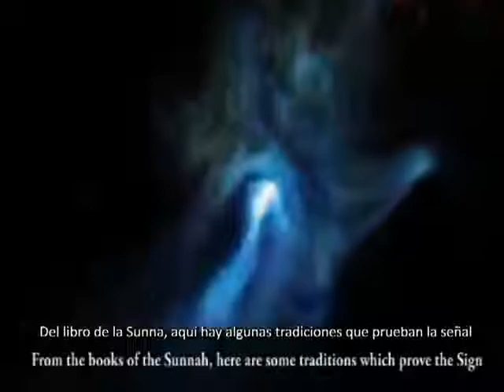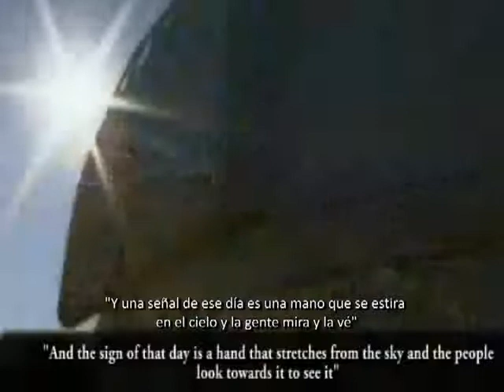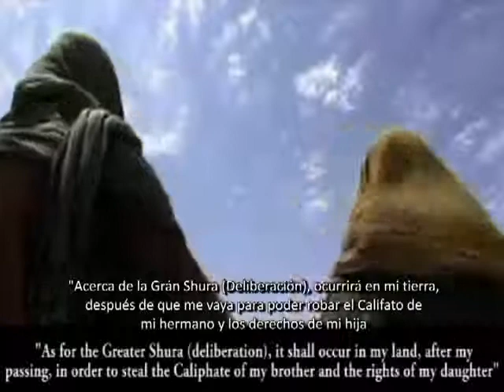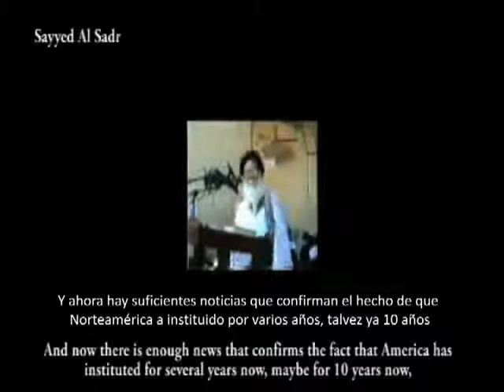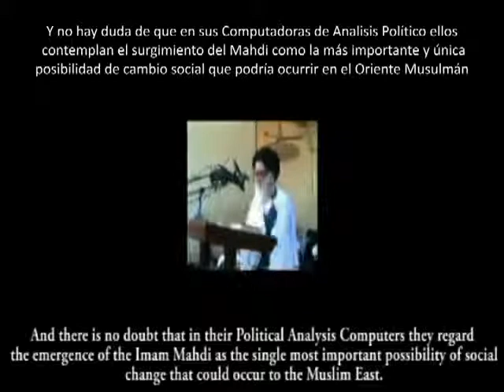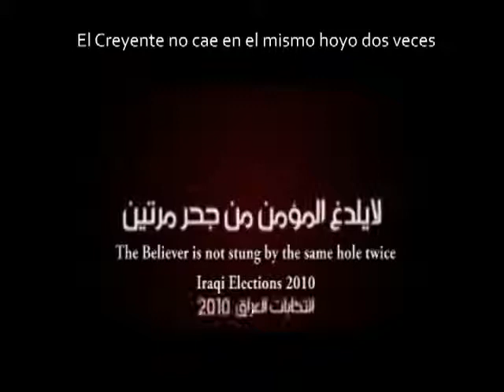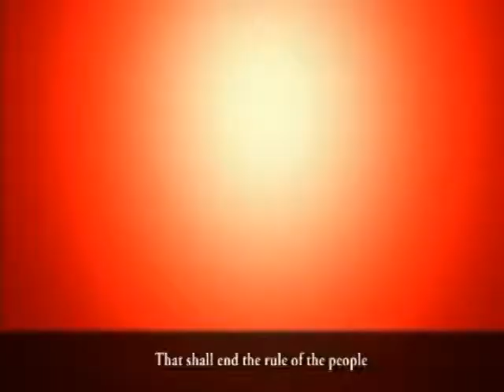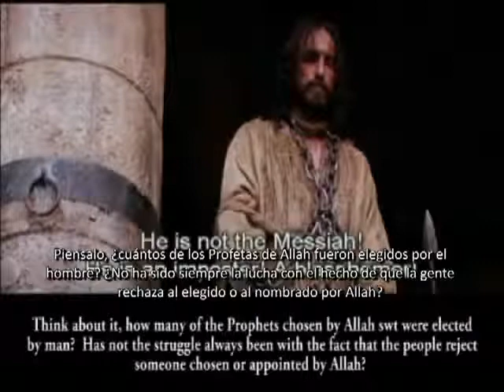El Arribado 4 (La Supremacía de Dios)